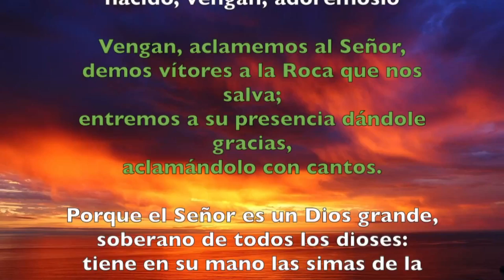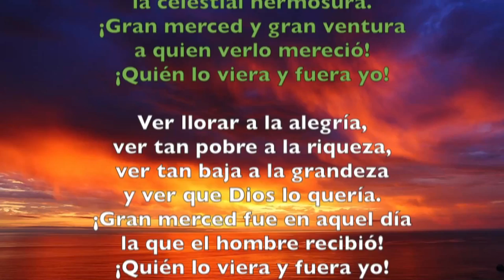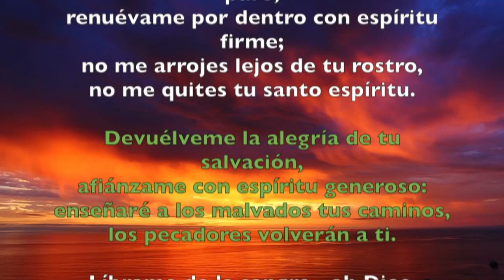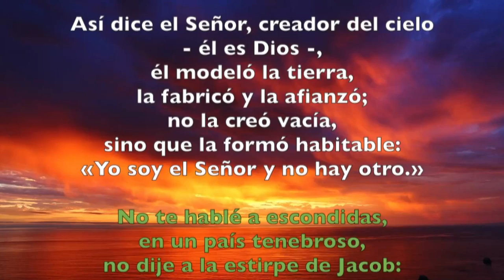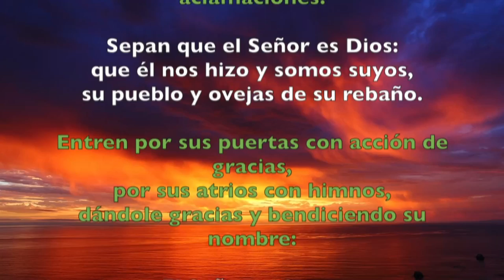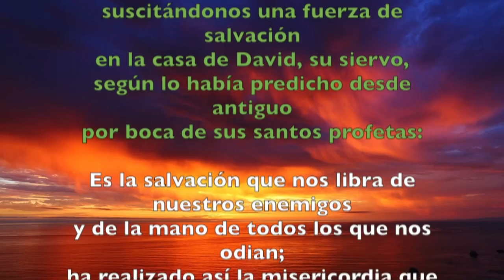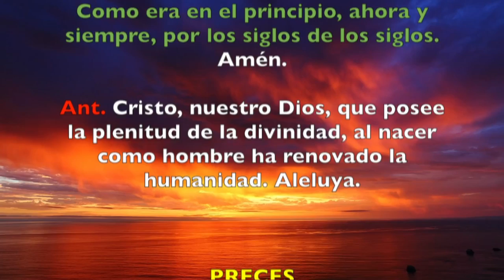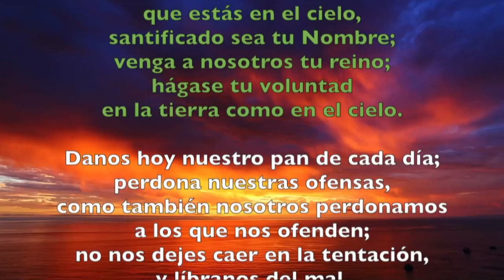Oración de la mañana (Laudes), VIERNES 04 DE ENERO 2019 | Padre Sam